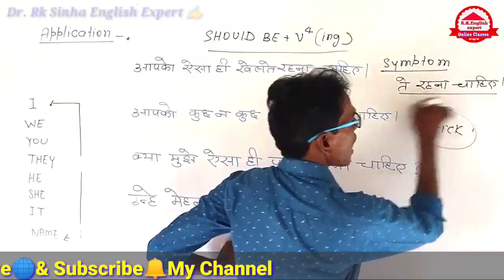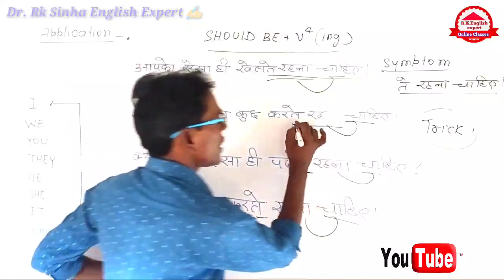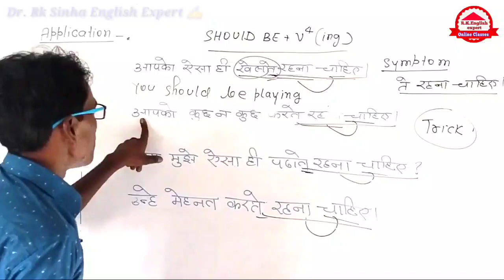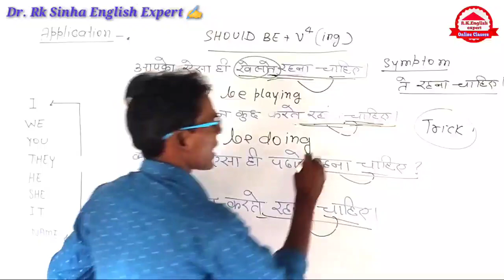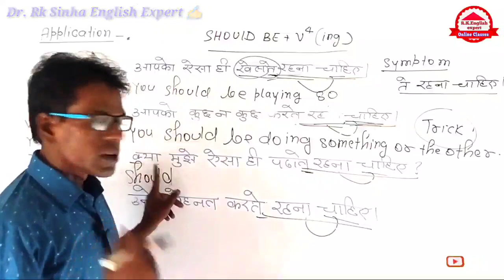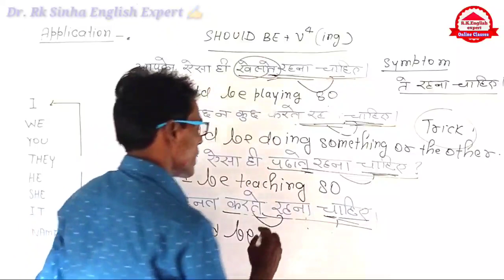rkenglishexpertvideos || Should be + ing || Should be के साथ Ing Form कैसे प्रयोग करें ?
SHOULD BE +V4 | एक नया CONCEPT | BY DR. RK SINHA ENGLISH EXPERT